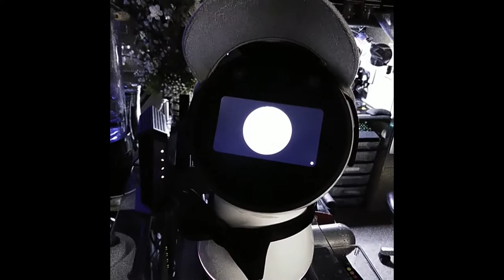My Covid-19 Recovery Video w/Paul Henderson HD 2-1-2021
+++Update+++2-2-2021+++First day back at work, got pretty winded through-out the day. Not sure if my feet pain was from Covid-19 by I never suffer from foot pain.
    This is a video that I put together from short video clips that I had posted daily on my Face-Book account, to document my recovery over the 14 plus days that I had Covid-19.
   I guess I'm one of the lucky people to have developed only mild to moderate symptoms from Covid-19. Don't get me wrong, the first 3 days was bad. The headache and fever was terrible, It was one of the worst ones that I've had since I don't know when, can't remember.  I did lose 7 pounds from this ordeal, most likely from not drinking beer and I don't feel 100% yet, I still get a bit winded if I push myself.
Today will be the test of how I feel, Because today 2-1-2021 is the day that I go back to work. it's been 17 days since I came down with the first symptom's. I did go for walks starting on the first day of being fever free, and when the weather allowed me to, during those walks I would do breathing treatments to help increase my lungs capacity. sometimes it felt like I was going to pass-out, but as of today I feel good. Enjoy the video.
   I will post a few updates after I go back to work, they will be at the top of this description box..
   Paul Henderson